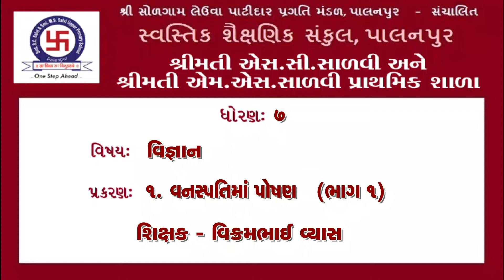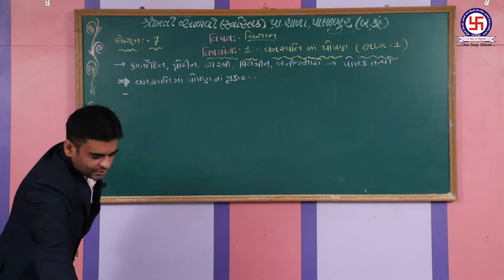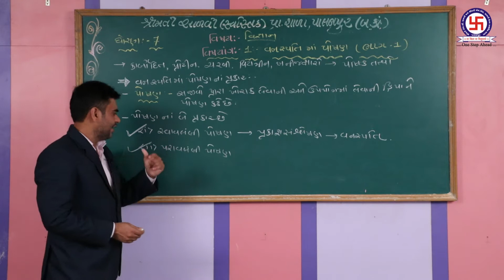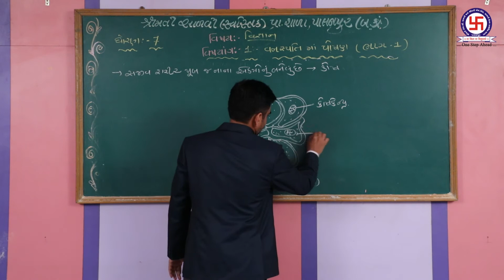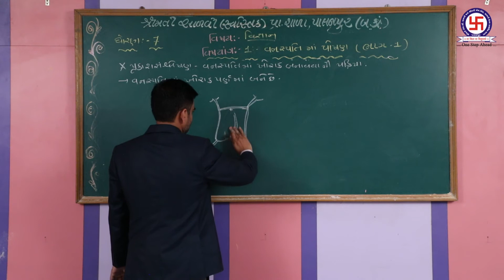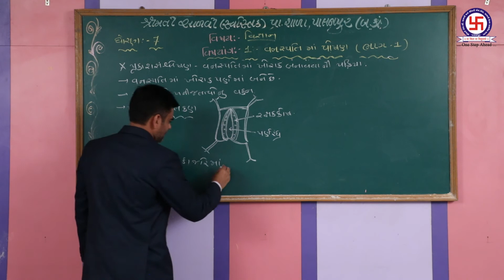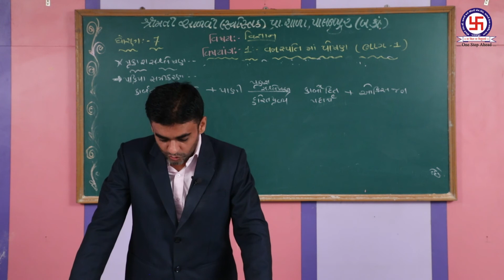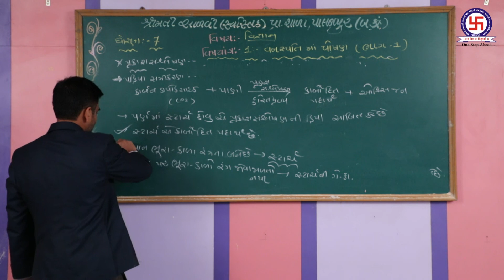STD-7 SCIENCE CHEP-1 PART-1 VANASHPATIMA POSHAN ધોરણ- ૭ વિજ્ઞાન પ્રકરણ-૧ભાગ-૧ વનસ્પતિમાં પોષણ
STD-7 SCIENCE CHEP-1 PART-1 VANASHPATIMA POSHAN
ધોરણ- ૭ વિજ્ઞાન પ્રકરણ-૧ભાગ-૧ વનસ્પતિમાં પોષણ